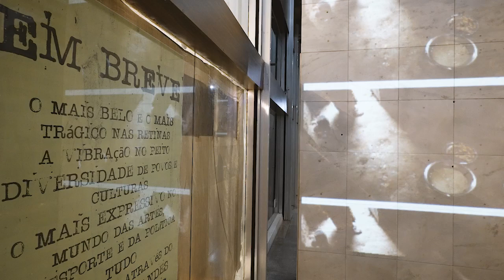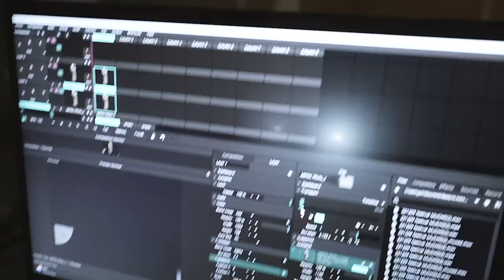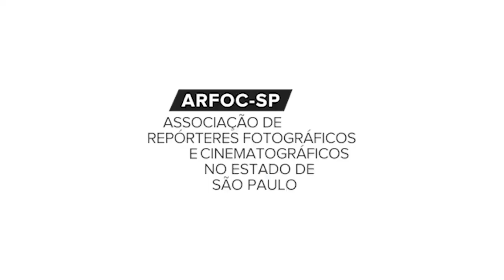Nova Sede ARFOC-SP | Entrevistas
⌛️Contagem regressiva para a inauguração da nova sede da ARFOC-SP!

Um espaço maravilhoso que abrigará uma galeria de fotojornalismo, um núcleo de estudos, um moderno coworking e um charmosos café. Tudo isso no coração de São Paulo, pertinho das estações República e Anhangabaú do metrô.

Quer saber mais? Toni Pires, Mônica Bento,  Levi Bianco, Marcos Muzi e Marcello Fim, dão um spooiler do que está por vir. 😉

E não se esqueça: Te esperamos dia 01/03 a partir das 18hs na Av. São Luís, 258 - sala11.

ARFOC-SP